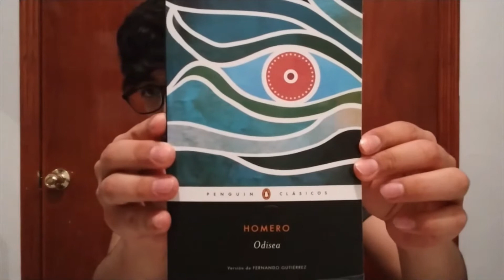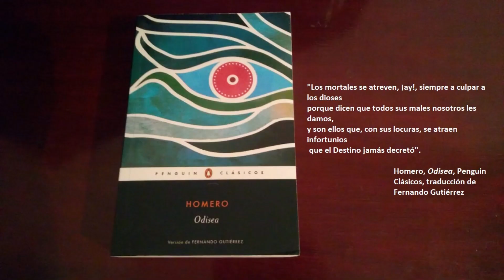¿Cuál edición de la Ilíada y la Odisea recomiendo?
Platico un poco sobre la mejor edición que he leído de la Ilíada y la Odisea, en especial para lectores no expertos. Ojalá te guste. Si es así, no seas gacho y deja tu like.